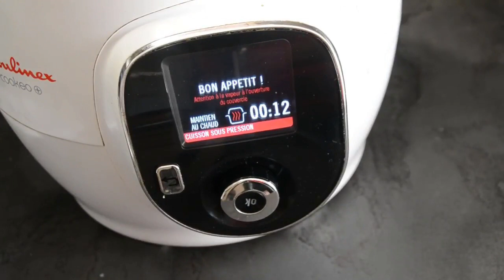Ratatouille piment d'Espelette recette cookeo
Ratatouille piment Espelette cookeo
Ingrédients pour 4 personnes
1 poivron

4 tomates

1 oignon frais

1 gousse d’ail

400 g d’aubergines

400 g de courgettes

1 cuillère à café d’ail déshydraté ou 2 gousses d’ail

2 cuillères à café d’huile d’olive

1 cuillère à café d’herbes de Provence

Piment d’Espelette

200 ml d’eau

1 cube de bouillon de bœuf

2 cuillères à soupe de concentré de tomates

Sel